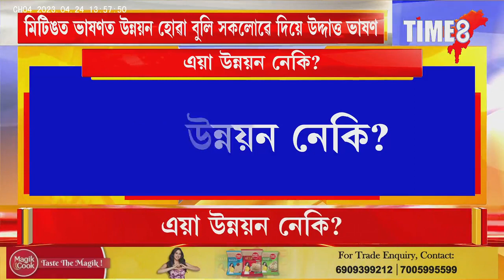মিটিঙত ভাষণত উন্নয়ন হোৱা বুলি সকলোৱে দিয়ে উদ্দাত্ত ভাষণ, চৰকাৰে চাওক এইখন ছবি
মিটিঙত ভাষণত উন্নয়ন হোৱা বুলি সকলোৱে দিয়ে উদ্দাত্ত ভাষণ, চৰকাৰে চাওক এইখন ছবি, পানী-বোকা-পথাৰ পাৰ কৰি হাস্পতাল যাত্ৰা এওঁলোকৰ